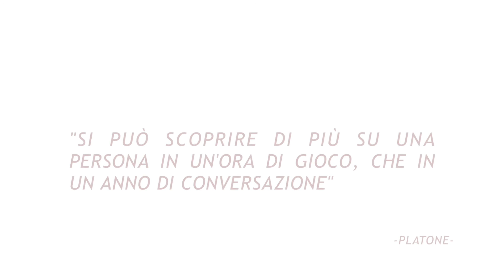Lego Serious Play (LSP) e CNA pensionati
"Pensare con le mani" è possibile e anche efficace, grazie al contributo che ci offre il metodo Lego Serious Play. Che con i mattoncini intelligenti si possano migliorare i processi decisionali, i manager lo hanno scoperto e adottato, all'interno delle loro aziende, già da molti anni, diventando pratica comune anche nelle PMI, nelle associazioni e nelle grandi multinazionali. Un metodo unico che consente di risolvere i problemi e definire strategie valorizzando soprattutto la capacità delle persone di essere creative e collaborative. Anche il CNA pensionati ha voluto "giocare", nella nostra Palestra dell'Innovazione, dimostrando ancora una volta l'efficacia del metodo.

GRAZIE A:
0:33 Giancarlo Pallanti
1:19 Ilario Persiani
1:55 Maria Paola Marta
2:12 Livia Pandolfi
2:51 Gianbattista Abbate
3:16 Maria Rosa Battan
4:08 Giovanni Giungi
4:53 Maria Beatrice Tragni
5:30 Francesco Roccella